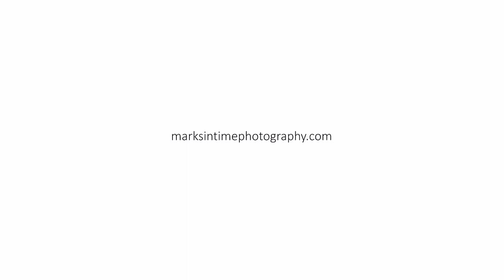1965 Black Bear Ave SW Albany Oregon 97321